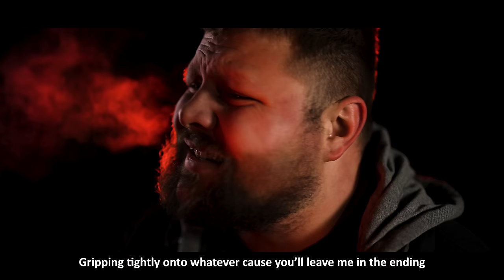Atlus - Hero (Official Music Video)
Credits:

Filmed and Edited by Diego Garcia- Avila
Written by Atlus, Matt Wallace, Evan McKeever
Produced by Still Matthews, Andrew Baylis

Lyrics:

Verse 1
Look into my eyes
We can both forget the lies
Deep inside i wanna let out all the secrets I can’t hide
Im tired of dealing with the reasons why I always end up running from the truth

Losing sleep at night
Cause I can’t remember why
I whisper lies to myself about the feelings that I fight
I never see the evil in me cause I’m wrapped up in what’s taking over you

Pre Chorus
In all the signs that we left
Walking roads that well regret
Conversations with myself
Its too bad that we don’t know nothing

Hook
getting fucked up today
Yeah I’m just fuck up they say Maybe Im just an outcast?
Or maybe we’re all fucked up in our own damn way

getting wasted with you
The only one who knows the pain I do
Maybe I need a hero
Or maybe we’re so fucked up that we could never change

Verse 2
Staring in this mirror
I can’t help but hear the lyrics
Every time I turn em down it only feels like your here with me
Then the tears fall down like raindrops cause its up me to have to cut you loose

Used to paint a perfect image
But it never had me in it
Gripping tightly onto whatever cause you’ll leave me in the ending
So past empty that the match I set can’t even start a fire on these fumes